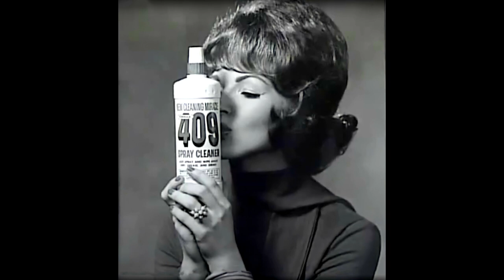Ten Minutes With...Leta Powell Drake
Leta Powell Drake broke the internet at 82 years old when her 300 hilarious celebrity interviews from the early 80's emerged.  @JFrankensteiner cut together a 'best of' reel, put it on Twitter, and over 8 million people worldwide watched.  I sat down with her, and talked about life back then, life now, and who she's dating!